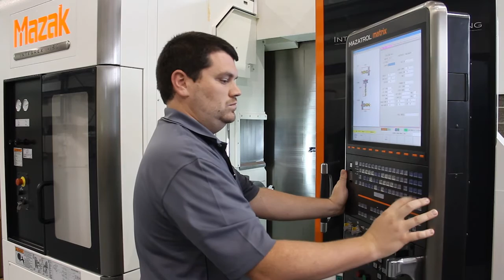Mazak Corporation chose ESPRIT as a CAM partner